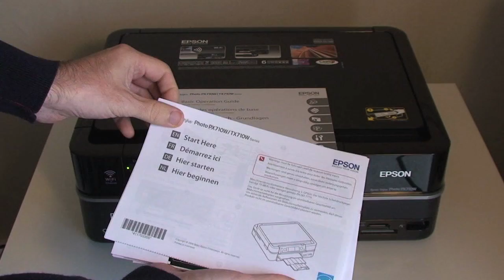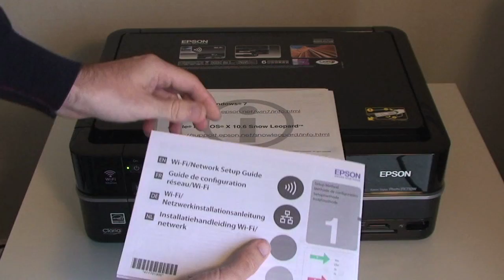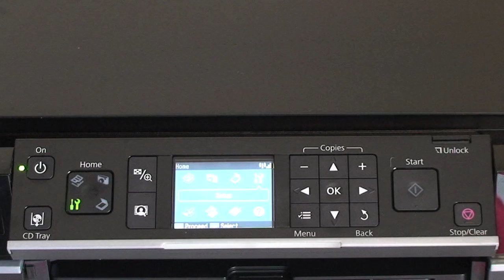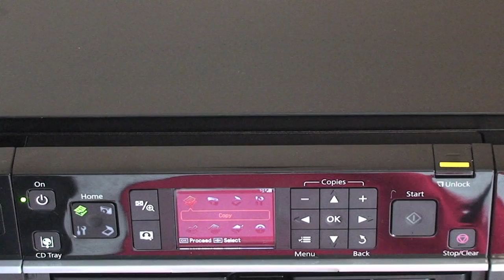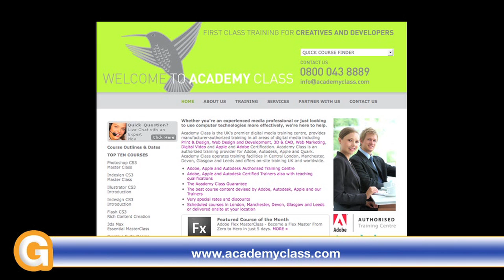Epson Stylus Photo PX710W Multifunction Printer Review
If you need a printer, that is fast and produces superb quality prints, then you need to check out this review of the Epson Stylus Photo PX710W Multifunction Printer. Oh, and I should also mention that it scans, copies and prints direct from memory card too.

THIS IS A GEEKANOIDS GOLD AWARD PRODUCT!